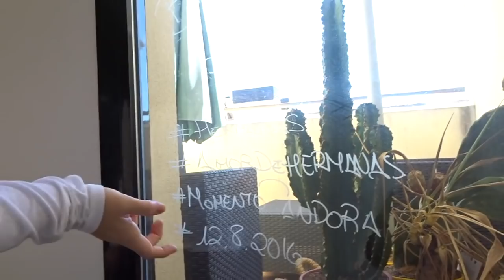- VLOGMAS 8 DIC / 129 - HOUSE TOUR!!! POR FIN!!